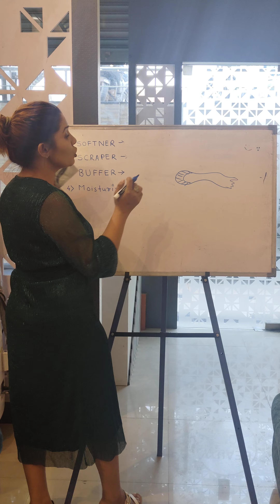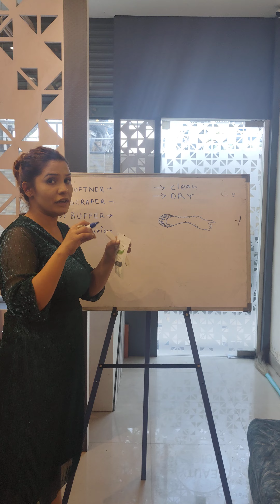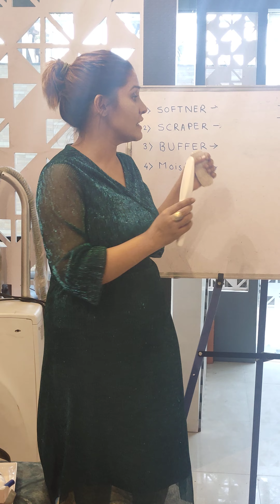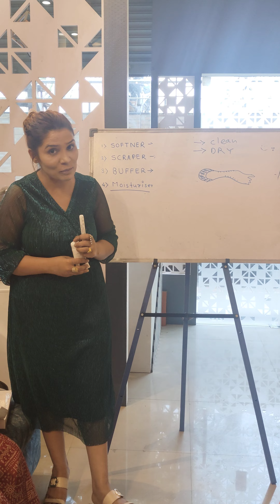CRACK HEEL TREATMENT THEORY / ONLINE BEAUTY PARLOUR DIPLOMA CERTIFIED COURSE IN JUST 1999 ONLY